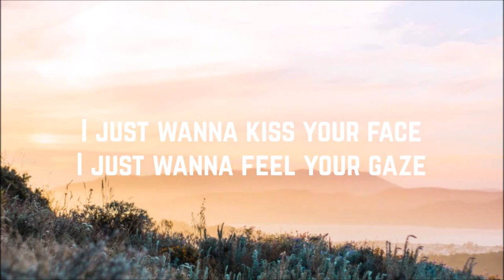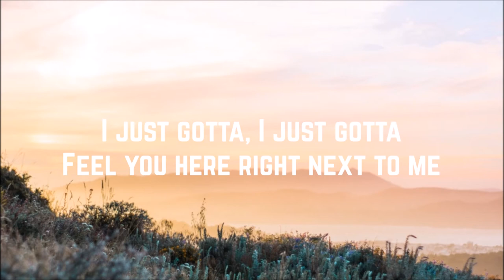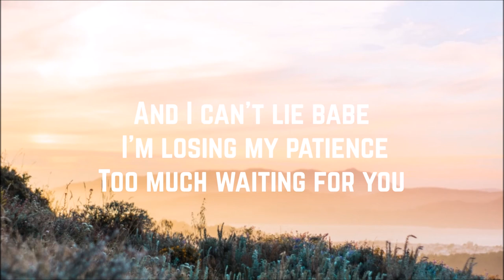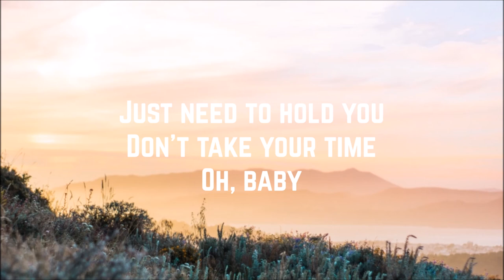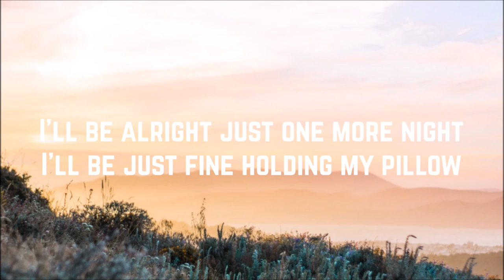Bebe Rexha - Pillow (Lyrics)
Artist: Bebe Rexha
Song: Pillow
Album: Expectations
Year: 2018